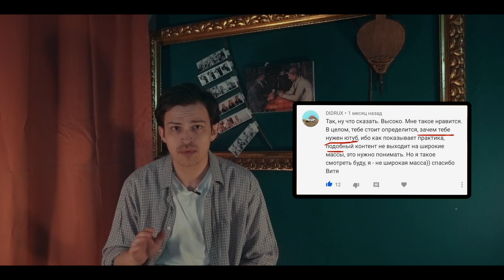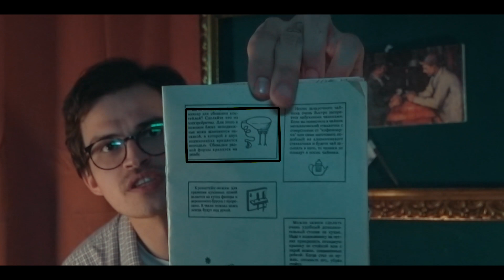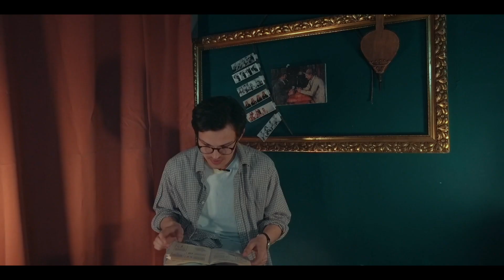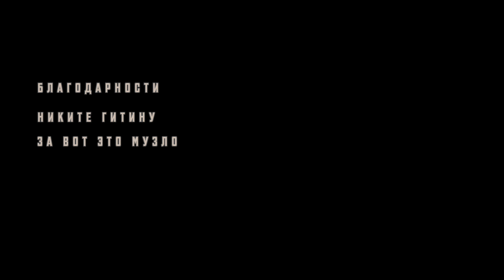Видео с лайхаками, фильмами, новостями, летсплеем и фактами. И, кажется, моралью.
Итак, был 7-ми часовой стрим со сбором кухни при участии Ларина, был короткометражный фильм и первое видео. И были замечания от вас, что всё хорошо, но формат-то не в тренде.
Что ж. Сегодня канал Приличный Виктор меняет локацию и пробует самые популярные форматы блогеров.  Проверю советские лайфхаки из 90х, расскажу интересные и, как всегда, странные факты о себе, предложу посмотреть мой ТОП 3 фильмов, а также попробуем в летсплей.
Не ожидали? Я тоже, братцы, я тоже.